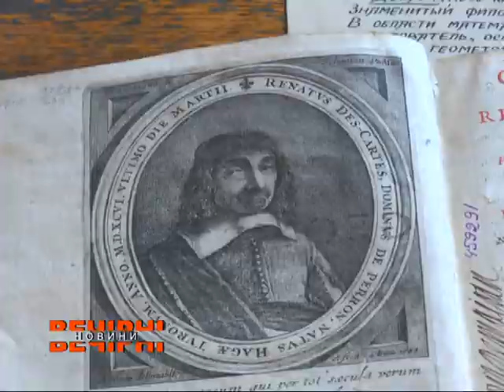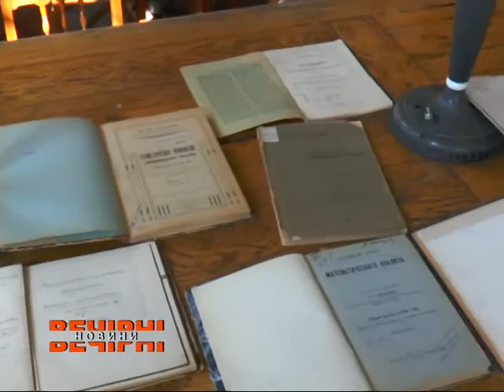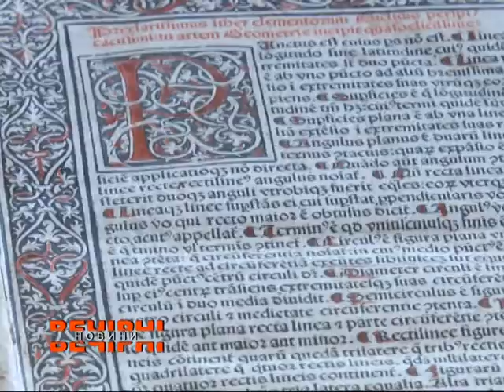У Каразинській бібліотеці зберігаються унікальні стародруки